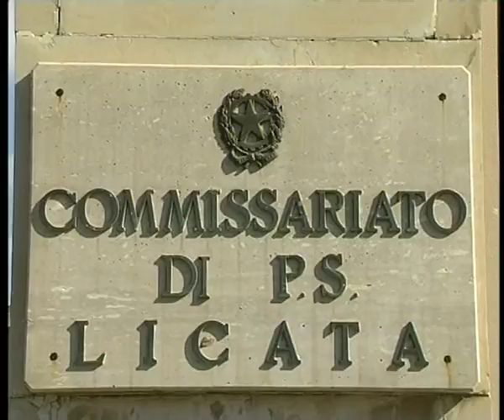CAMPOBELLO VITO LICATA ARRESTATO PER COLTIVAZIONE DI MARIJUANA